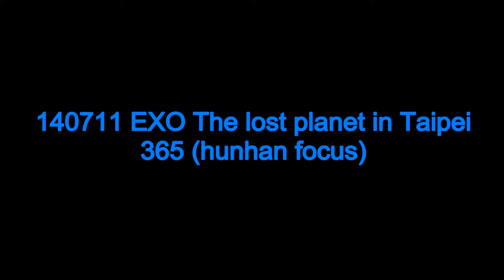[Traxology] 140711 TLP in Taipei - 3.6.5 (HunHan focus)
cr.: Traxology